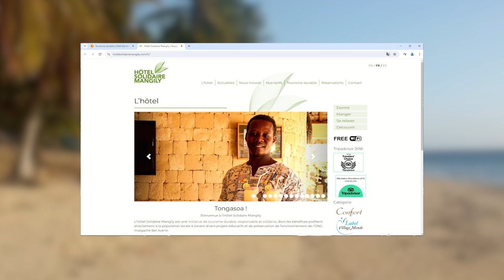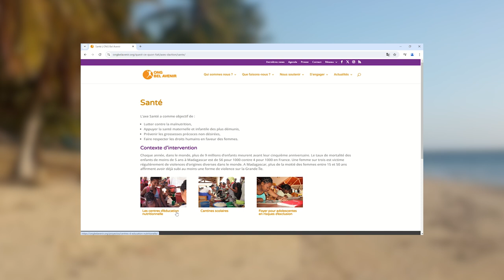¿Colombia, Madagascar, Cuba...? 😯 Historias de estudiantes de la UPNA en Formación Solidaria 🌍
Amaya y Maite, en Colombia; Leyre y Álvaro, en Madagascar, y Leire y Asier, en Cuba.
Ellas y ellos te cuentan sus propias experiencias como participantes del programa de Formación Solidaria de la UPNA.

¿Te animas a vivir una historia como la suya?